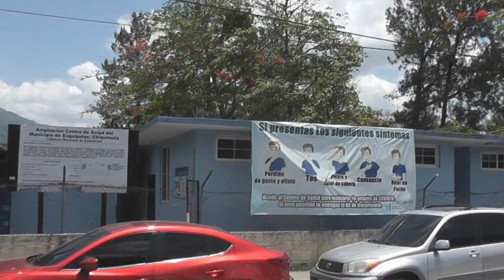el reportaje dej dia 12 mayo dia intenacional del enfermara